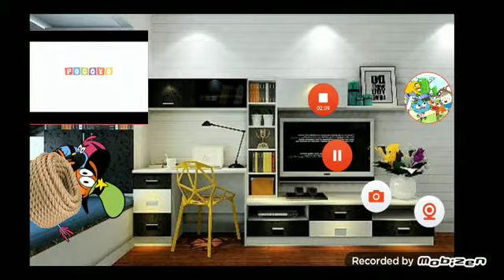Wander and Sylvia salutes on Kit n Kate Get grounded